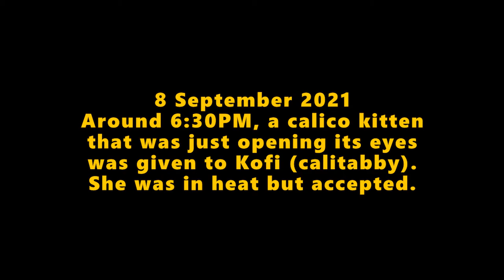Cat ASMR: Calitabby Cat In Heat Accepts Calico Kitten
08 September 2021, 6:30PM. Its eyes were still closed and just opening.

UPDATE: The kitten died from bloated belly on September 29th.

VIDEO OUTLINE...
00:02 - Intro (Mt. Samat Cross Seen from Manila Bay)
00:22 - Start of cat chatting and grooming
01:45 - Kofi talks to the microphone
03:21 - Kofi talks to the microphone again
04:06 - Kitten begins complaining about the grooming
04:56 - Kofi accidentally shoves kitten's face to the wall, the kitten complains and Kofi apologizes
07:21 - Kofi turns into a rumbling purr machine
07:55 - Obsessive and vigorous cleaner
08:36 - Kitten complains to Kofi and she responds
09:26 - More loud talking
09:57 - Kofi gets too close to the microphone and you could hear her heartbeat
Filmed with
OPPO A5s
Open Camera app
Boya BY-MM1 Mini-Shotgun Microphone
Philips 7-watt LED bulb (3200K)
Shots from 7PM to 11PM